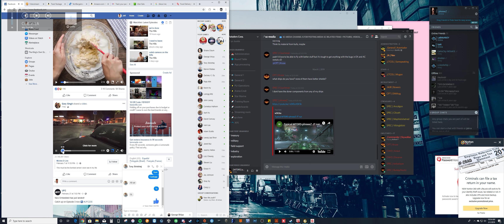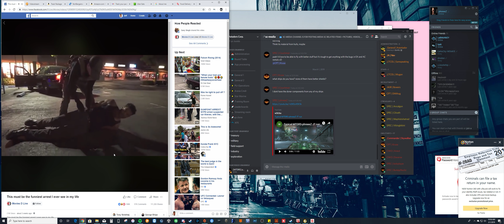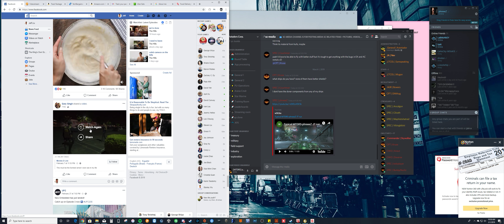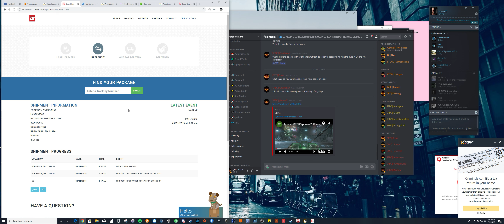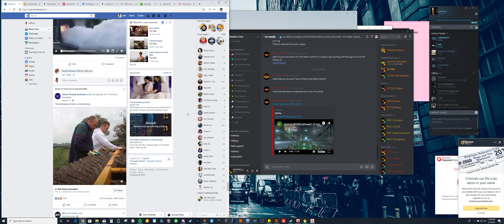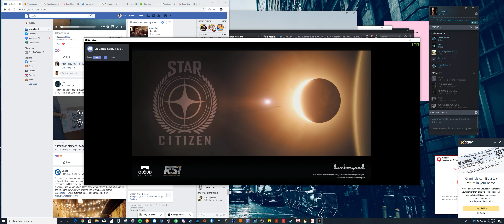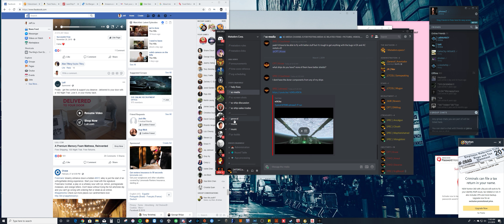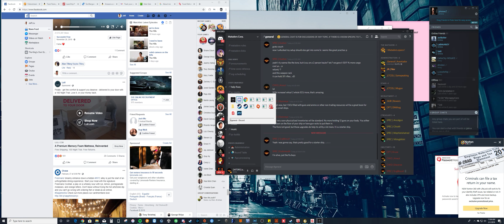The Reality of NFI protection.